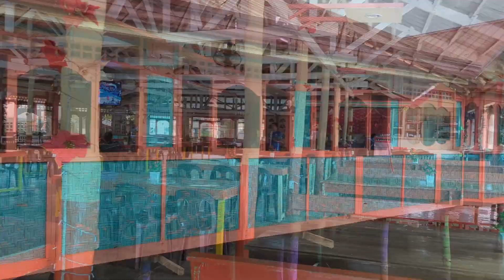FROM FRANKFURT TO THE PHILIPPINES EPIC JOURNEY & REUNION ON A SHIP TO SURIGAO